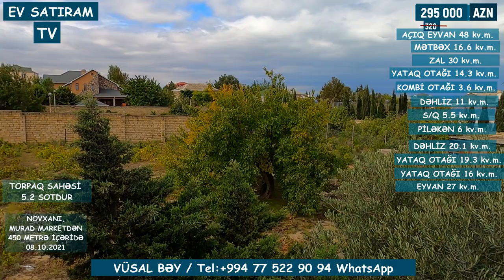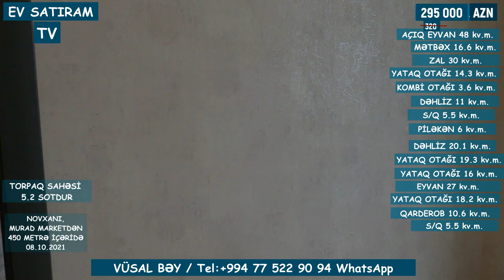BU QIMƏTƏ BELƏ EV NOVXANIDA YOXDUR! 250 000 (320 000) MANATA/Недвижимость в Баку / EV SATIRAM TV